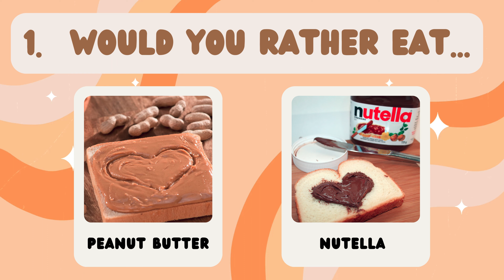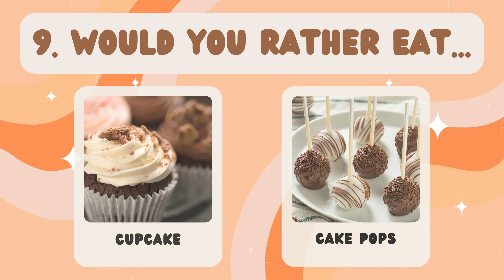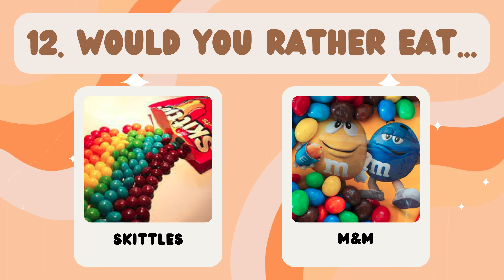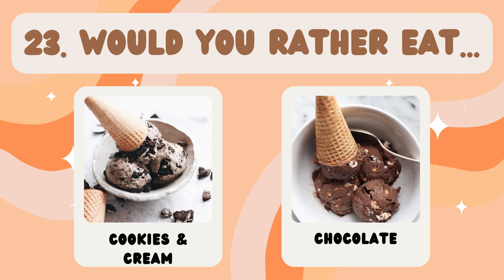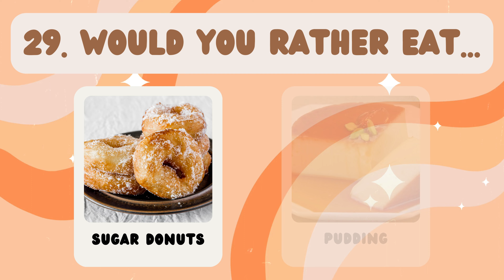Would You Rather? Sweets Edition 🍫🍨🍰 | MindHive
Calling all dessert lovers! or "Would You Rather? Sweets Edition" and watch as our contestants face off in a sugary showdown! From fluffy donuts to creamy cheesecakes, they'll have to make some tough choices. Who will come out on top and be named Sweet Champion? Tune in now and let the sugar rush begin!

Visit us for more such interesting videos:    / @mindhive1